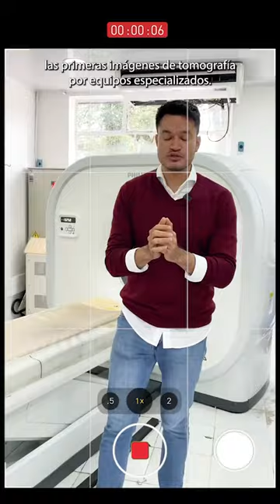Episodio No. 7 Historia Hospital Santa Clara